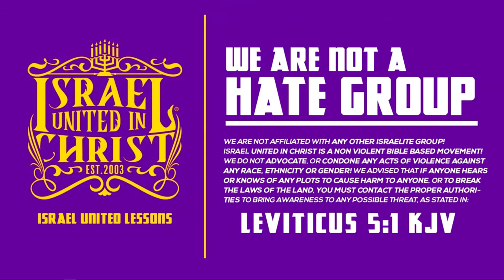IUIC | 15 Minutes with the Captains | The Color Purple